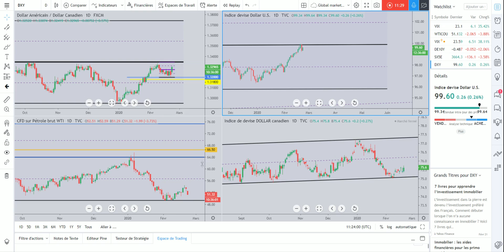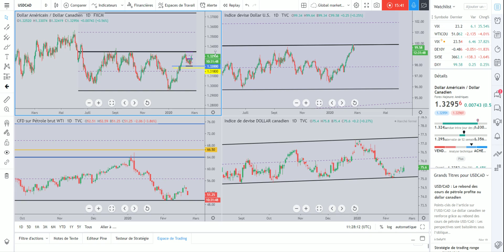Global Macro Trading TV/ECO.FIN.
La chaîne des professionnels de la finance des marchés. Live trading, Live analysis, décryptage des marchés financiers, nouvelles économiques, stratégie d'investissement.